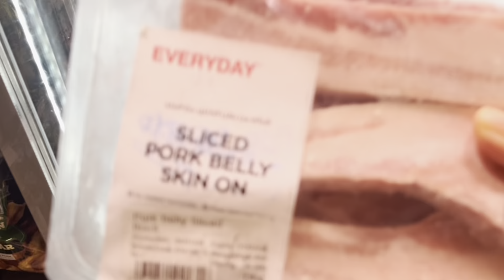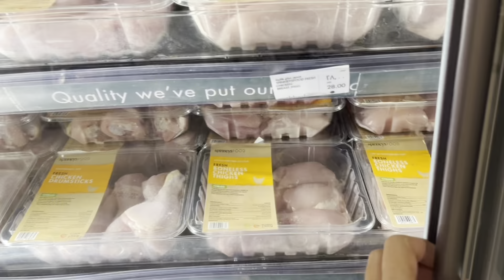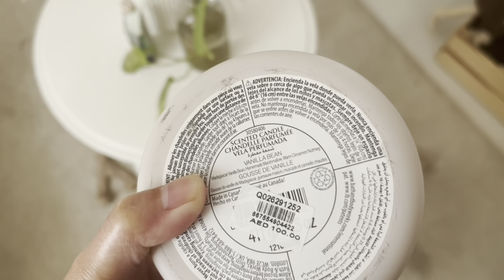ANG LAMIG DITO SA DUBAI!